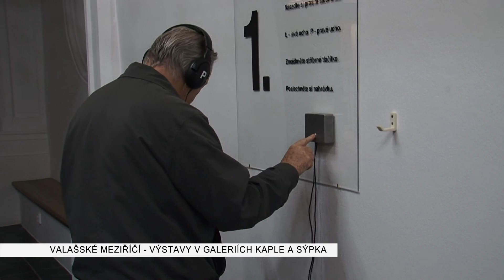VALAŠSKÉ MEZIŘÍČÍ: Výstavy v galeriích Kaple a Sýpka